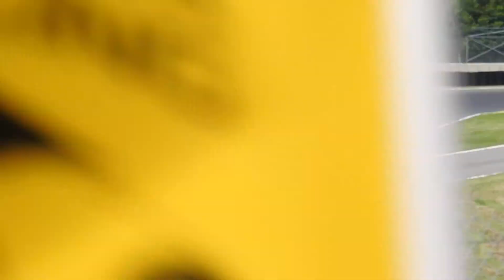Course 2 Grand-Prix camions du Nogaro 2018